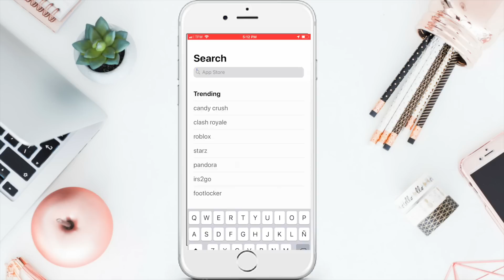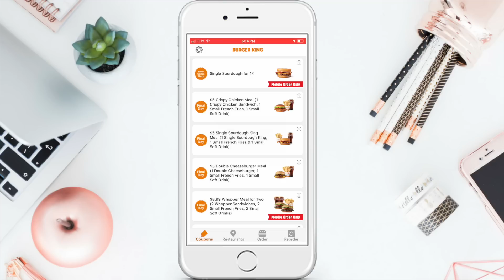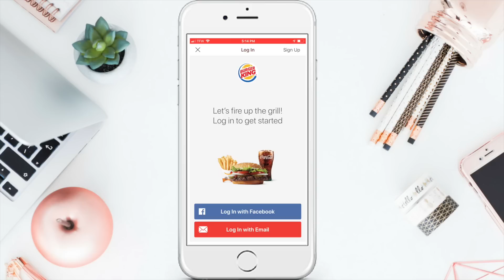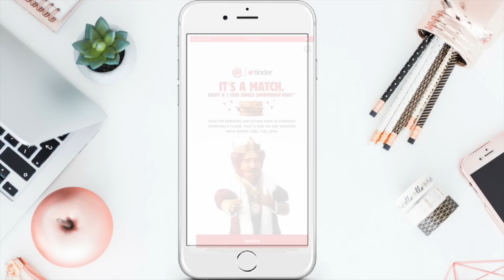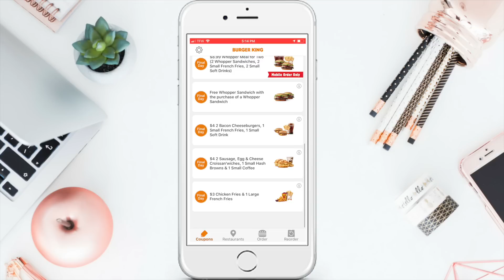🛍👌🏼🔜La Comida mas ** BARATA DEL MUNDO** Come por solo 1ctv 😱🔥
🛍🛒SHOPKICK CODIGO DE REFERENCIA : FREE120805